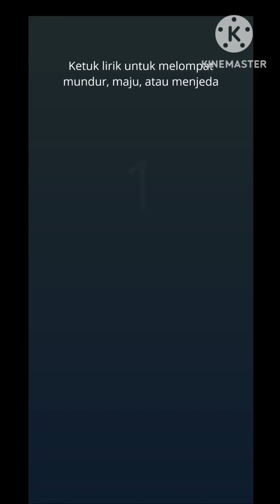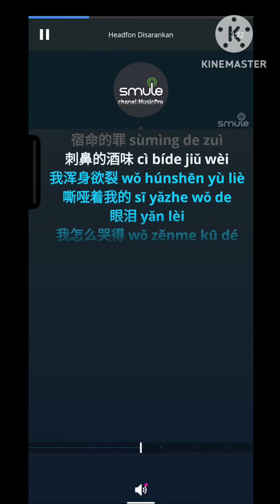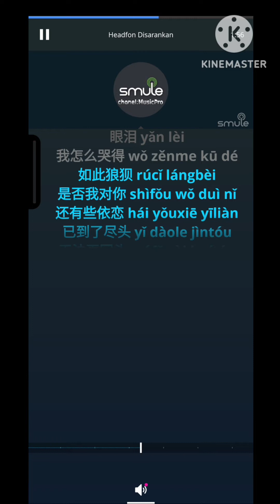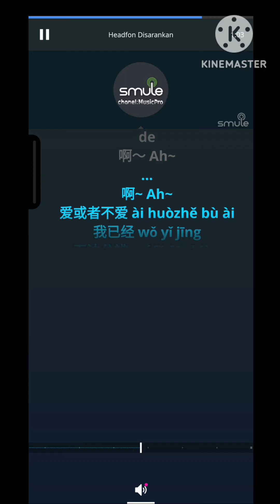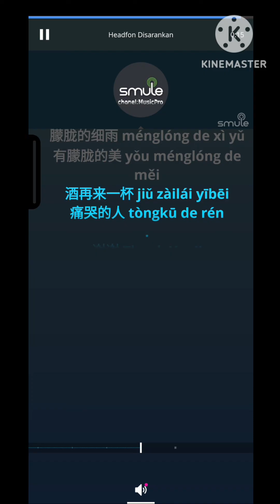Tong Ku De Ren_Wu Bai